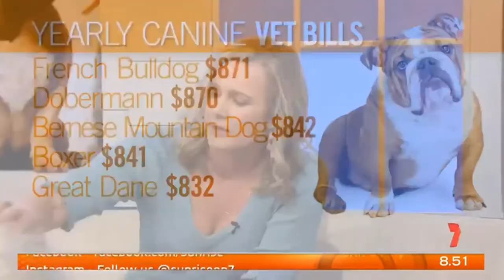Dogs With The Most Expensive Vet Bills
According to the Petsure Pet Health monitor the dog with the most expensive vet bills goes to the Bull Mastiff.

While this doesn't necessarily mean that they are the most expensive dog to own. it does say something about being prepared for vet bills.

This health monitor took all the claims for Pet Insurance in Australia in 2018 and looked at what was the most expensive by breed, by procedure, by age etc.

It's worth noting that even if a particular breed shows up as being expensive, it may be that a few animals had some serious problems that made the results skewed.

Bottom line, you need to be prepared for unexpected health issues with your pets.

Dr Leigh tried to have a serious chat on Sunrise yesterday, but Mordecai and Magnus stole the show. check out Mordecai's high five!

Have no fear. we will put together a blog post about this topic. keep your eyes peeled!

Get Free Vet Advice Online
send your question to us: